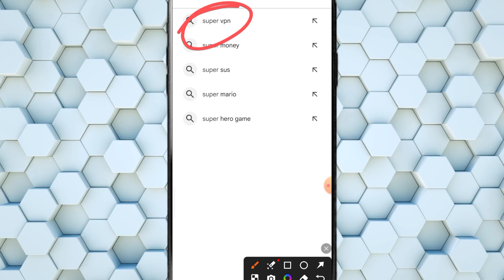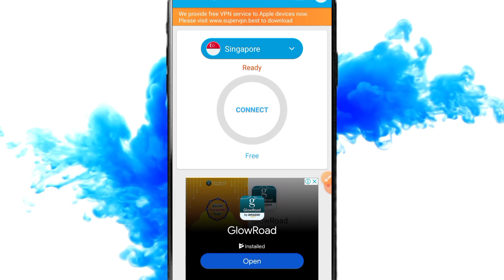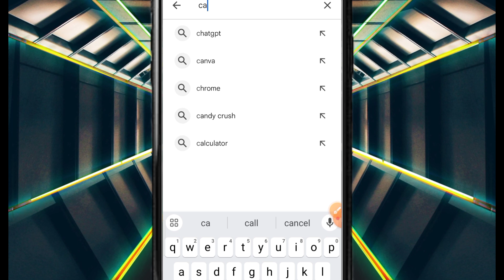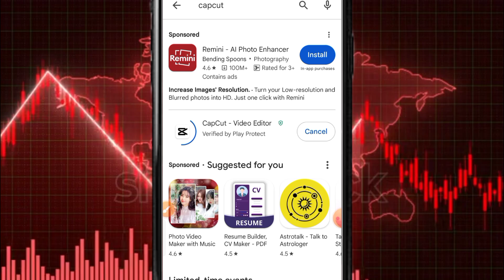capture download/ CAPCUT ডাউনলোড কি করে করব।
এই ভিডিওতে আপনারা দেখবেন capcut  ডাউনলোড টোটাল প্রসেস